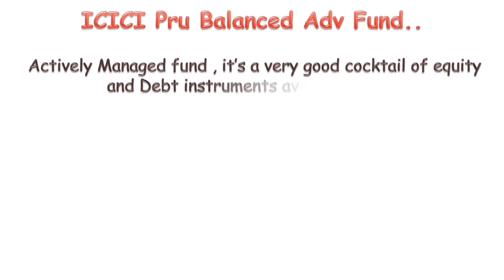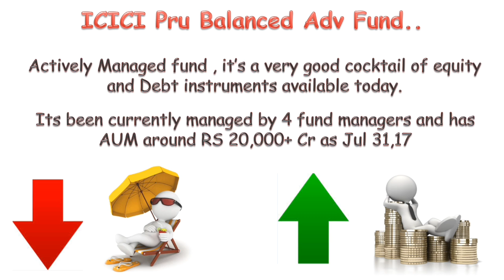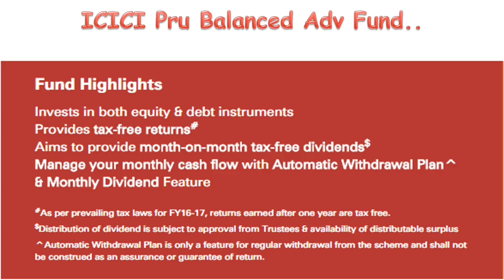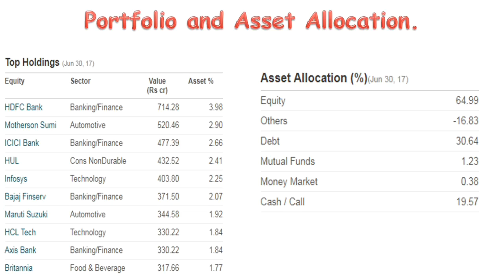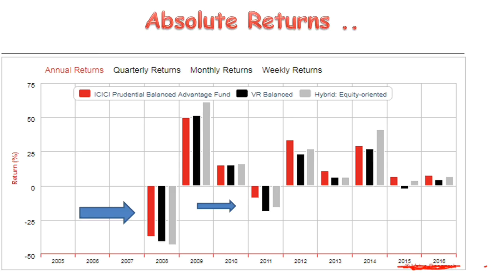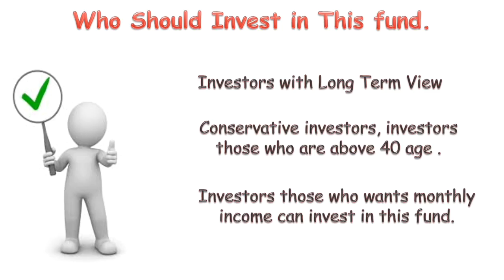Icici Pru Balanced Advantage Fund | Conservative Investor friendly Fund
In my Videos I help you to understand about investment products,best way to invest cash ,where to invest money to get more returns. one of the safest ways to invest money in financial market or stock is mutual funds. My videos cover information about best mutual to invest online, top mutual funds to invest in India,best mutual fund mangers,how to compare mutual funds,new mutual funds to invest,which are biggest mutual fund companies,personal finance and how to set goal and do Mutual fund selections

Fact and figures shows in this video are web study based it may have some error .